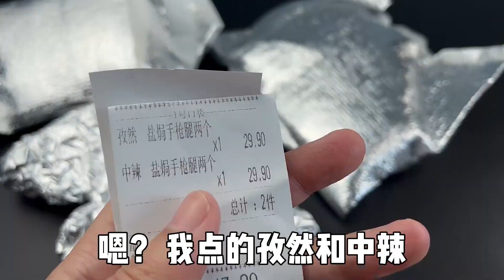据说排队都要来吃的盐焗手枪腿真的好吃吗？